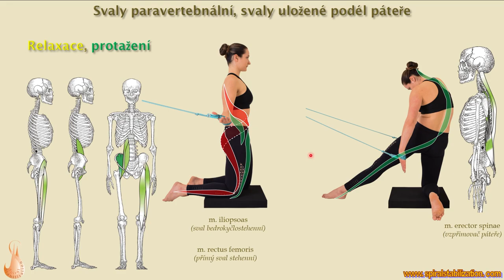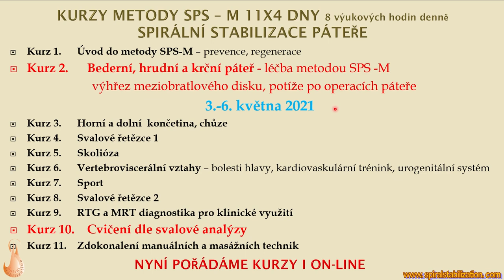Cvičení s MUDr. Richardem Smíškem (21. 4. 2021)